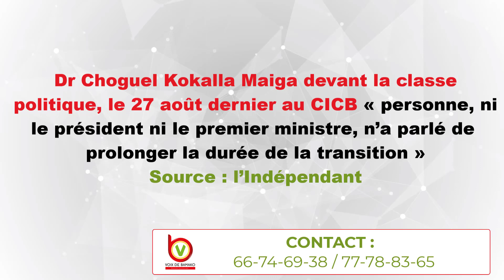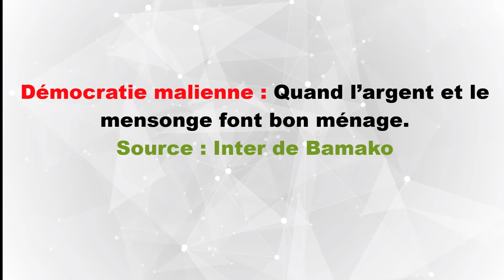La Revue de Presse du 30 Aout 2021.